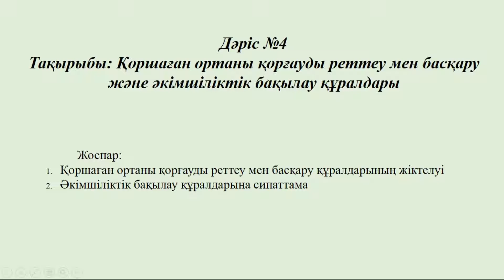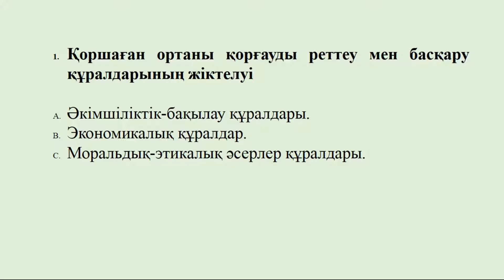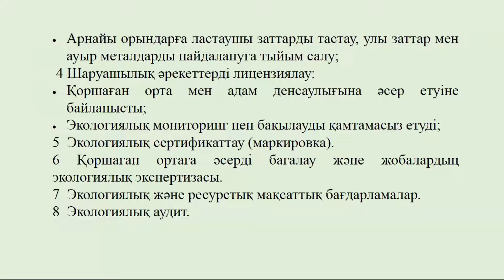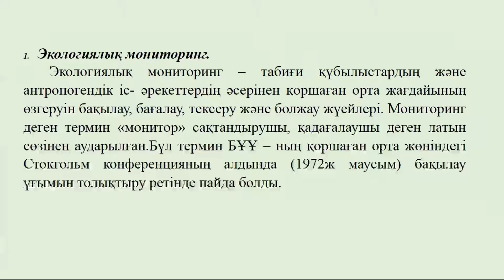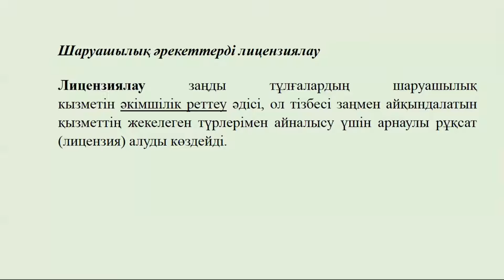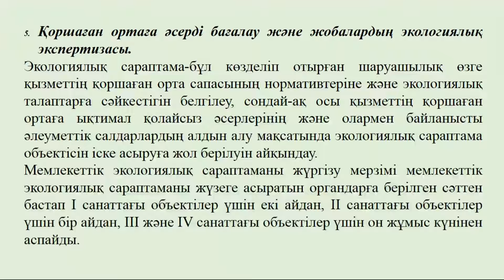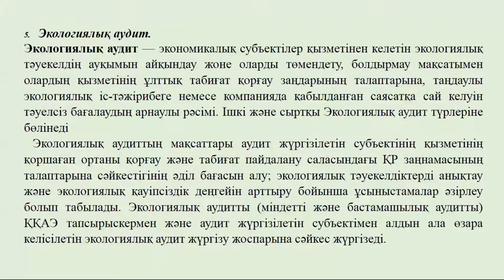КазУТБ-ХХТиЭ-ҚО қорғау объект құралдары-лекция4-каз